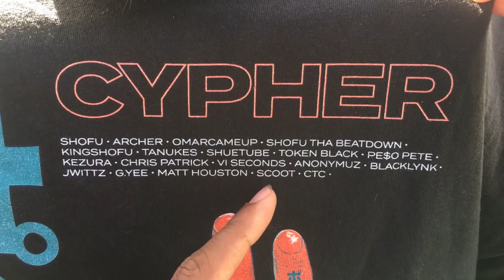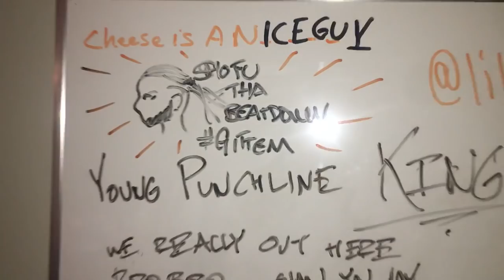CYPHERGANG 2019 - THA MOVIE (CYPHER 2019 BEHIND THA SCENES)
COMMENT YOUR FAVORITE PARTS! SHOW SOME LOVE TO THE SQUAD!! CAMEOS EVERYWHERE!!

SHIRTS AND OTHER GEAR AVAILABLE NOW!!! SUPPORT YA BOIII